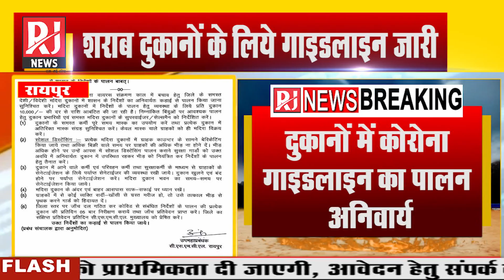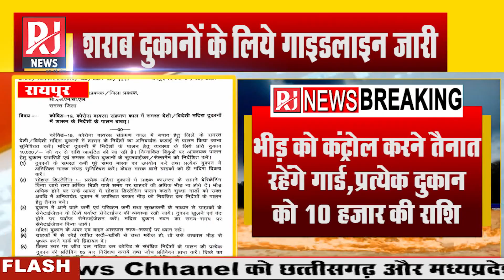Raipur : बिना मास्क के नहीं मिलेगी शराब, भीड़ को कंट्रोल करने तैनात होंगे गार्ड | गाइडलाइन जारी